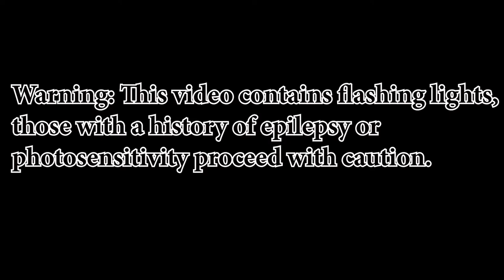Muscle Gerbil Plays Echo Episode Ten: Blending In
The cube containing Foster's soul is gone. The entire reason for coming to the palace is now in jeopardy. How will the palace react to En now? Can En and London work together to retrieve the cube, or will their relationship continue to deteriorate in light of this development? Find out today on Muscle Gerbil Plays Echo Episode Ten: Blending In.